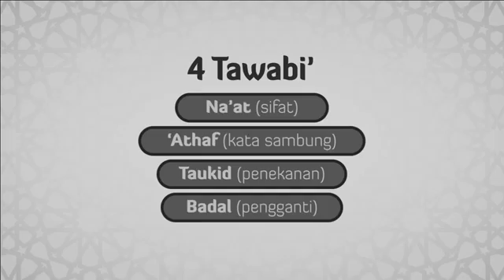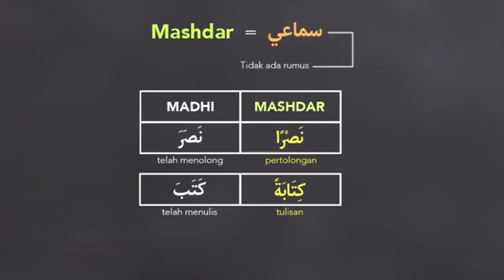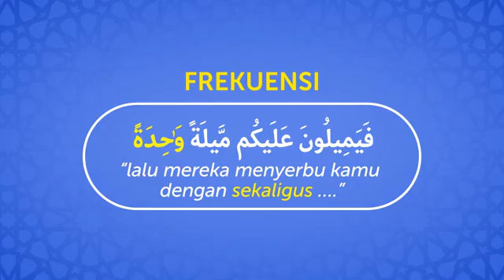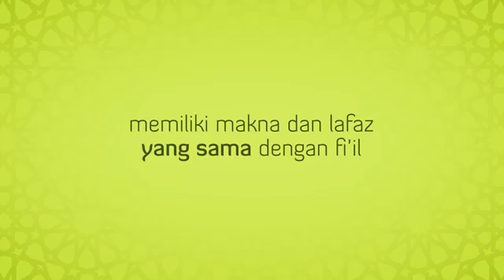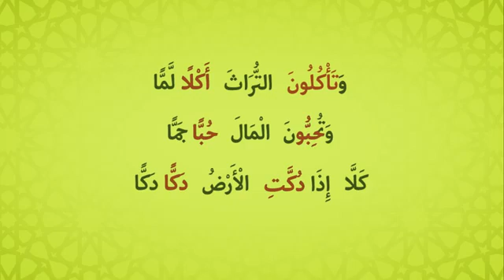Keterangan wajib manshub (Maf_ul Mutlaq) _ Bel